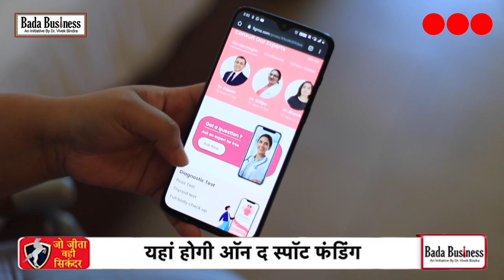EP : 01 | Biggest Spot Funding Reality Show | Horses Stable | Dr Vivek Bindra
This startup has developed a health and wellness platform 'MyAva' that helps women. Most judges show interest in this platform. Will all the horses come together or fall apart?

Show Name: Horses Stable
Presented By Bada Business
Judges: Mohit Gulati, Nandini Mansinghka, Ankita Vashistha, Mandar Joshi, and Deeksha Ahuja
Deal Master: Misha Bajwa Chaudhary

Ab Har Khwab Sachhai Ke Aasman Me Uchi Udan Bharega!

About Horses Stable
India's Biggest Spot Funding Reality Show. Jaha startup ko mukam tak pahuchane me madad karenge motivational speaker, business coach aur startup guru Dr Vivek Bindra. Sath hi Horses yaani ki judges aapke sapno ko sachhai me badalne ka aapko denge mauka.

This unique show is specially built to empower innovative ideas from people all across the country. Aspiring entrepreneurs from India will present their business models to a panel of investors and persuade them to invest money in their business idea.

Business Coaching Programs (BCP) are specially designed courses to give holistic view of business operations that will enable you to build high-performing business frameworks, curate powerful strategies that will drive innovation and boost profitable growth with the hand-holding support of a Personalized Business Coach.

Episode: 01 | Biggest Spot Funding Reality Show | Horses Stable